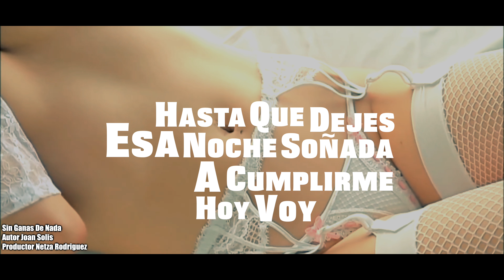[Sin Ganas De Nada] Joan Solis Video Lyrics 2018.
Que Tal Mi Raza Espero Que Les Gusten Estos Mixes. Estamos Iniciando Espero Contar Con Su Apoyo. Muchas gracias Al 💯 Con Ustedes Y A La Orden.